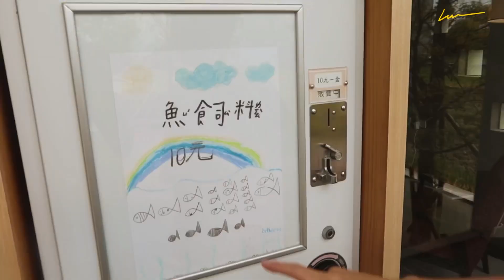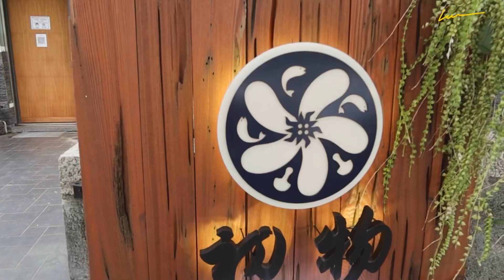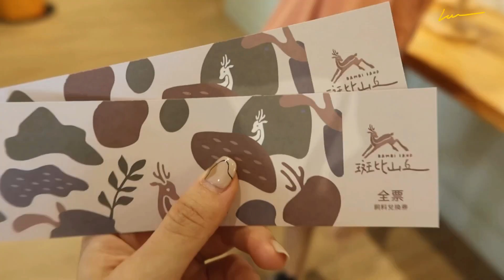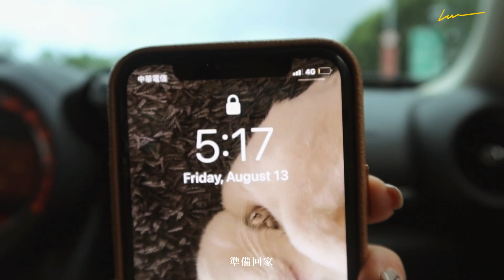vlog#15 好久不見微旅行、超美宜蘭民宿、兩天一夜慢慢放鬆吧🤎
哈嚕大家～～
好久沒有的vlog系列
好久沒有外宿了

這次還是選了宜蘭充電也提早過了情人節
民宿我很喜歡
一切裡外細節都讓人很舒服
就算待在房間一天也行！

第一天晚餐 初物輕懷石
我們點的是1280套餐 CP值滿高的
整體也很好吃很新鮮！

第二天行程剛好都在冬山附近
平常我們比較少來這
很鄉村感的雜貨選物店 Norimori shop&house
（我買了一個杯子再跟大家分享）

有點療癒的冰店  小山丘
（兩人吃一碗剛好消暑！很讚）

斑比山丘就不用多介紹了吧！
（疫情期間有人會有控管建議先預約就不用排隊喔）

本來想去海邊的但天氣不美麗
隨意找了頭城 阿茂麵攤
我們很喜歡！傳統銅板美食！推大家吃！

阿嬤蔥油餅我就有點小失望了
每次經過都是大排長龍
特地排隊但整體沒有想像中的喜歡
沒什麼特色的感覺（不知道是不是我們的兩份出包了😢）

以上，很生活很日常的兩天
希望大家喜歡我們下次見🤎